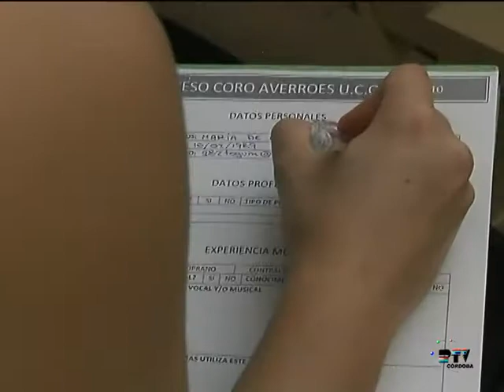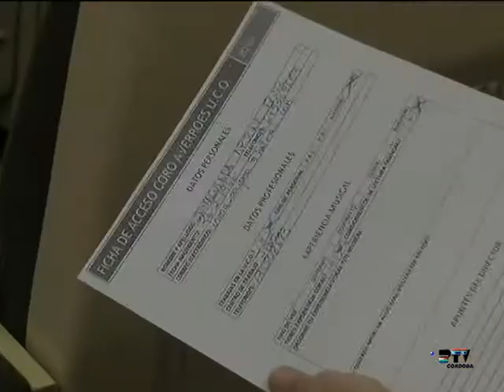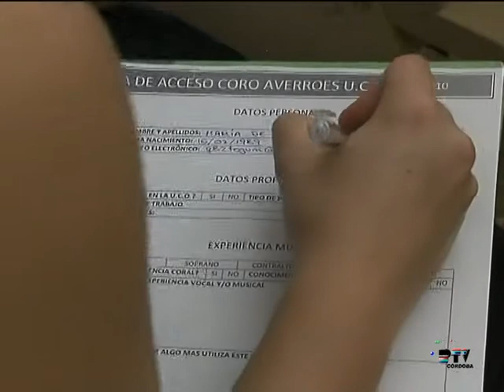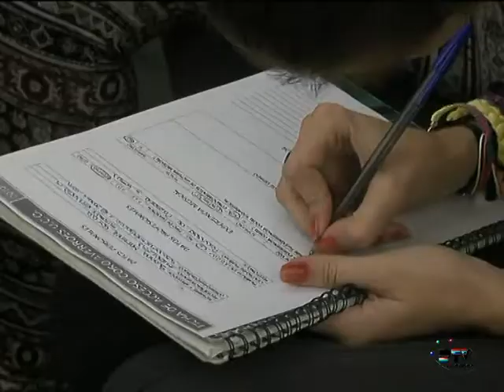Casting para el coro Averroes